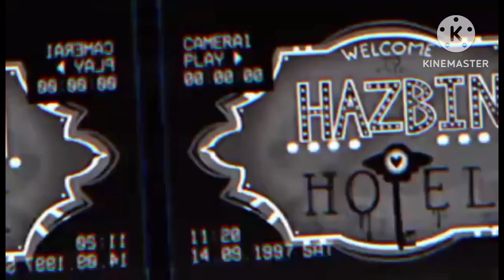CWF FRIDAY NIGHT VICIOUS NICK STORM VS RADIO DEMON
Radio Demon takes on Nick Storm one on one in Russian Scotty D’s Backyard

The debut of a new intro for Radio Demon